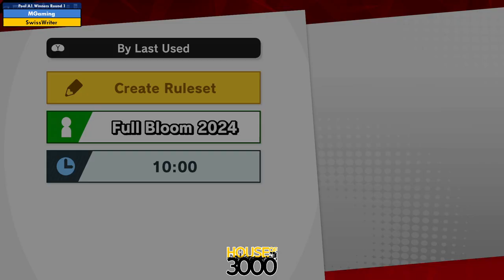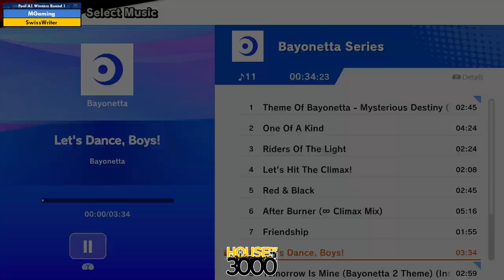Xenosaga LII Pool A1 Winners Round 1 MGaming vs SwissWriter